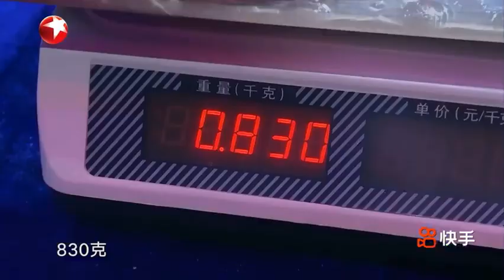Catching Fish, Catching Octopus || Super Money Saving Conference